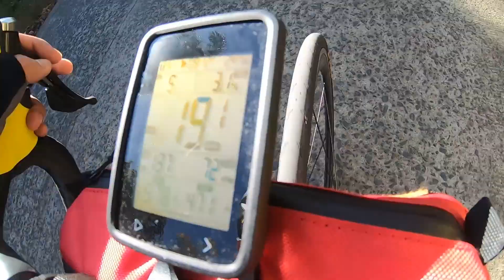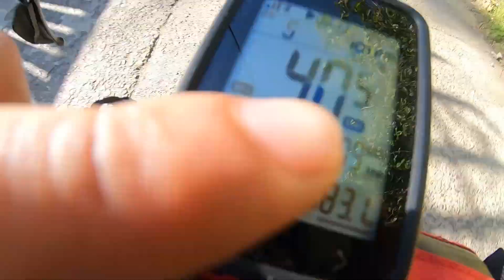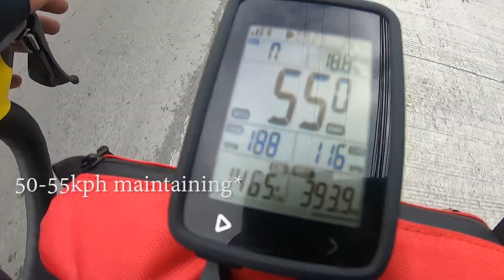Makakatulong sa Ensayo mo ito!!! [Hanap Mo, Kunin Mo!! episode 2] Vlog by Tripni Gepoy